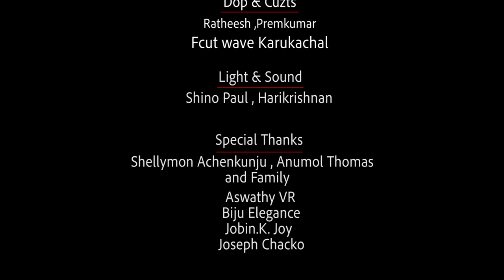THALA KODHUM (Cover) Deric Dereesh.Feat.Shinto Benjamin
Song: Thala Kodhum.

Orginal Credits:

Movie - Jai Bhim
Song - Thala Kodhum
Lyrics - Rajumuguran
Written & Directed By Tha.Se. Gnanavel

Cover Credits:

Vocal: Dereesh A.S
Backing Vocals: Archana Remesh, Gopika Krishna, Ashly John.
Keys & Slide Guitar: Shinto Benjamin
Acoustic And Nylon Guitar: Graison Jesus Jose.
Bass: Aswaith Ashok.
Percussion: Biju Pathri.
Drum: Renjith George.
Strings: Shyam Lal, Anandakrishnan.M, K.S. Syam.

Arranged - Mixed - Mastered By
Shinto Benjamin.

Studio: Djs Sound Factory.
DOP & Cutz: Ratheesh, Premkumar.( Fcut wave Karukachal )
Light & Sound: Harikrishnan.

Special Thanks;

Shellymon Achenkunju, Anumol Thomas & Family.
Aswathy V.R
Biju Elegance
Shyam Prathap
Shino Paul
Jobin K Joy
Joseph Chacko
Thakkolam By Sarah's

Check out youtube channel on our team members;

jaibhim thalakodhumsong suriya lijomoljose seanroldan pradeepkumar rajumurugan thasegnanavel manikandan tamilmovie tamilnewsong tamilnewcoversong seanroldan&friends pradeepkumarsongs dzonederic dericdereesh shintobenjamin renjithgeorge djssoundfactory#